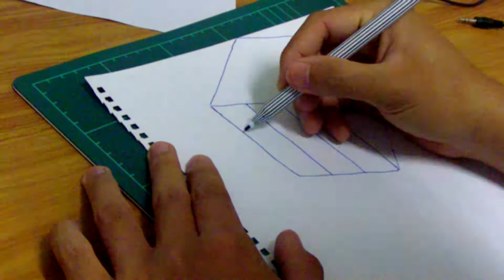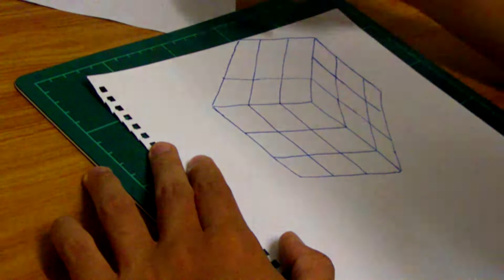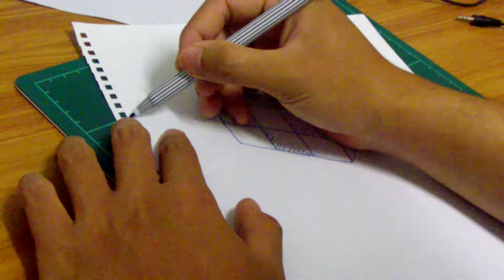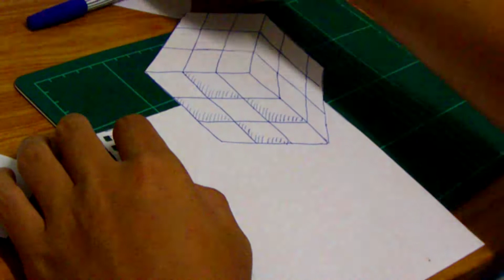How To Draw A Rubik's Cube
How To Draw A Rubik's Cube step by step